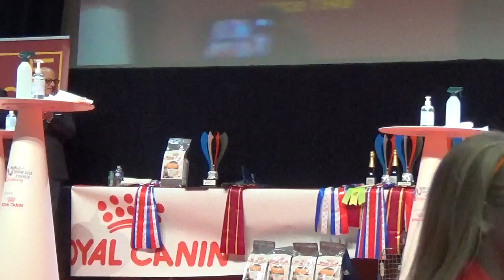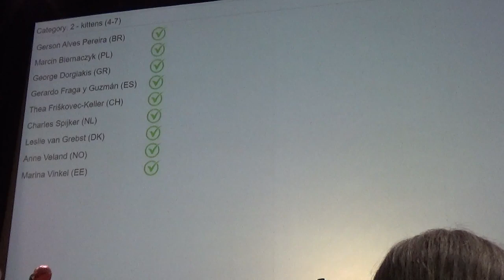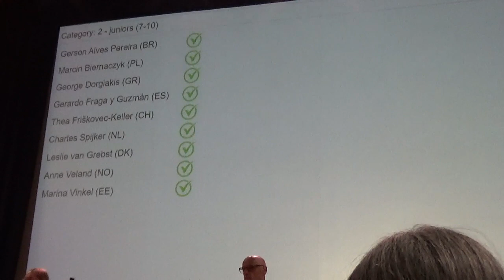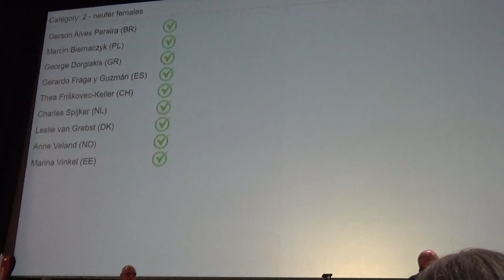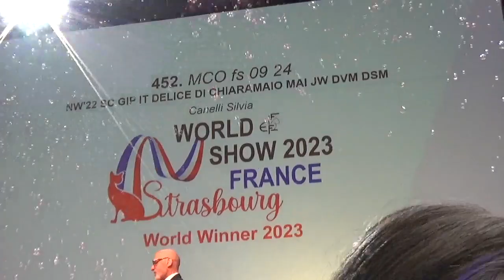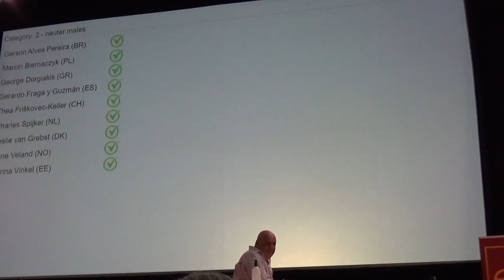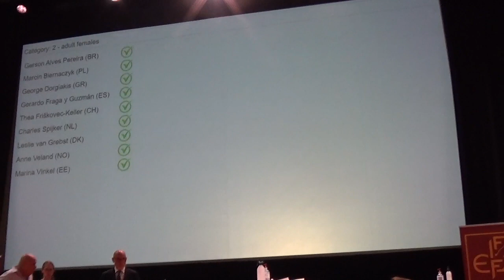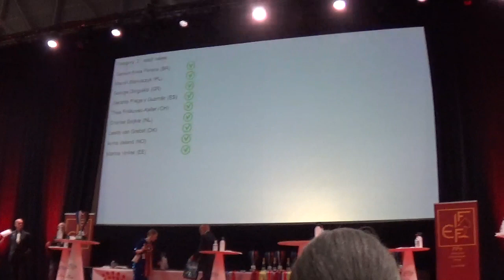FIFe World Cat Show 2023 Strasbourg 5 Category 2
In Category 2 there are the semi-longhair cats like Maine Coon and Norwegian Forest cats. These two breeds represent the largest number of cats at the show. Other breeds in this category are Siberian cats and Neva Masquerade.